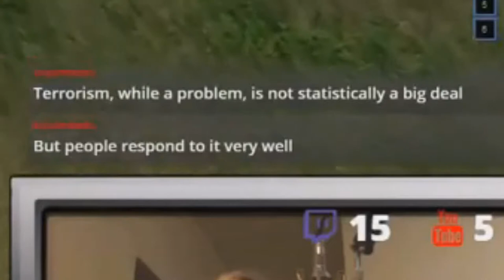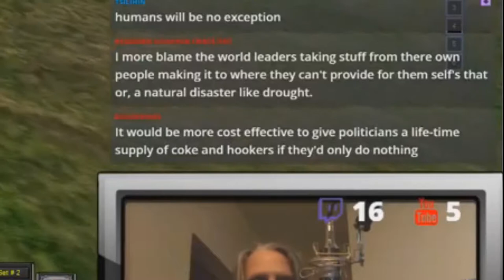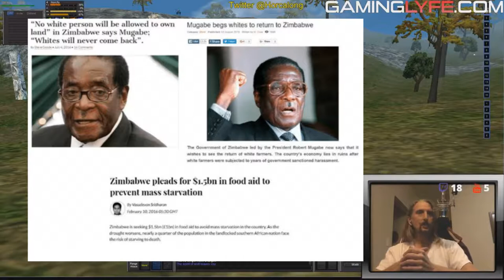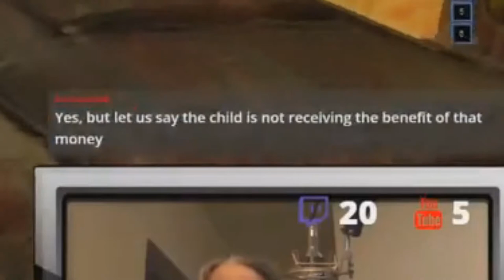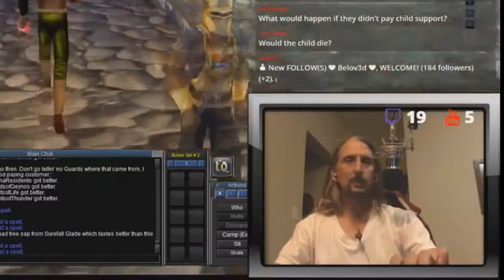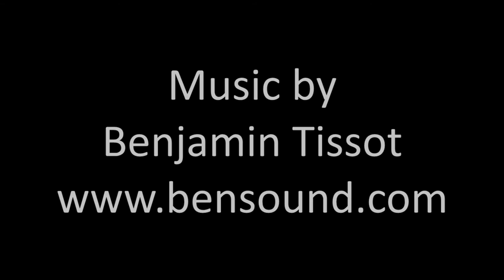EQ Confidential Vol 09: Plagues, Progressives, and Support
A little chit-chat about progressive movements and the child support system